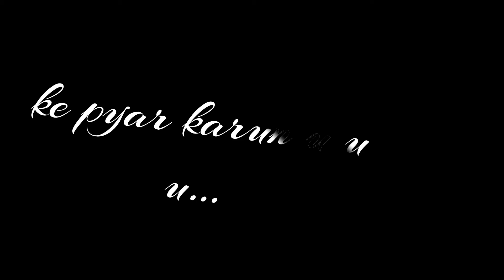tu mara saamne main tere saamne. black screen status, S&B Status king. 🥰